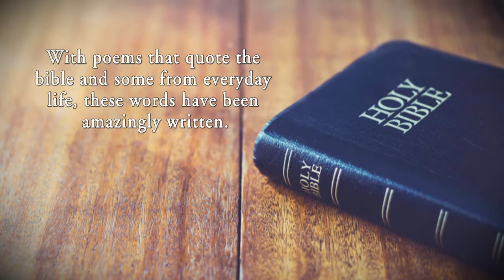A Dabble of Faith by Carolyn Hall